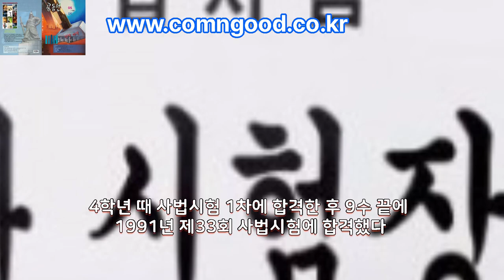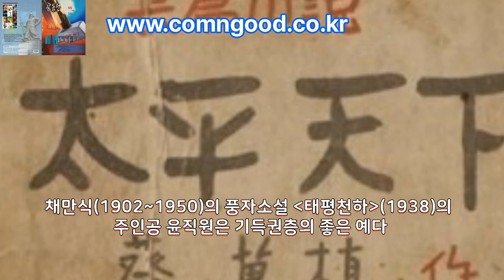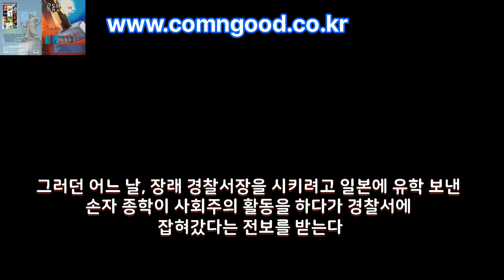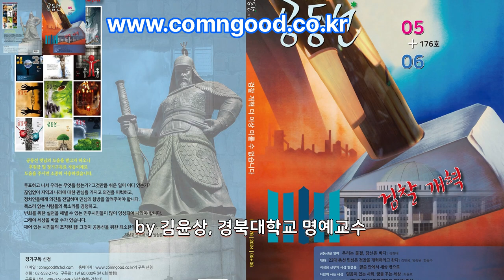"대대손손 국민 위에 군림하려 드는 법조인 특권 청산"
함운경 회장이나 원희룡 전 장관이라면 혹 몰라도 윤석열 대통령이나 한동훈 전 위원장이 운동권을 비난한다면, 그건 아니다. 더구나 평범한 생활인이 아니라 정치인으로 자리바꿈한 마당에, 운동권과는 달리 사회 발전보다는 자신의 출세에 몰두했던 젊은 시절을 먼저 부끄러워해야 옳다.

*.이 영상은 공동선 178호에 실릴 김윤상 경북대학교 명예교수의 글을 바탕으로 만들었습니다.

*.직접후원 : 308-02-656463 신한은행 : 김형태